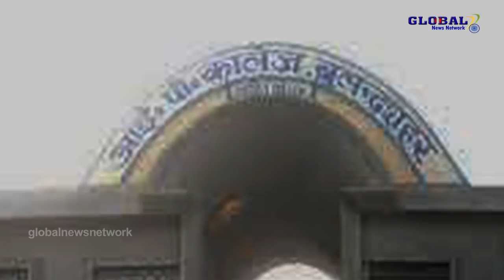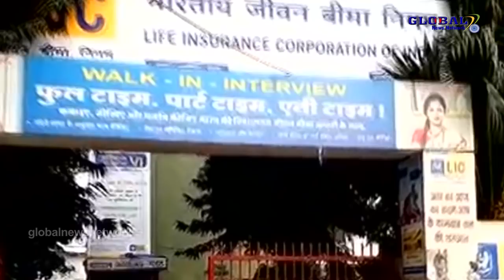देखिये लोग के. पी. चौधरी को क्यों बुलाते देश-विदेश में सुनने के लिए?GlobalNewsNetwork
देखिये लोग के. पी. चौधरी को क्यों बुलाते देश-विदेश में सुनने के लिए?